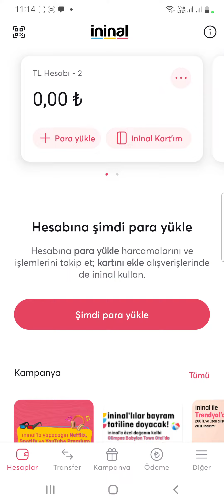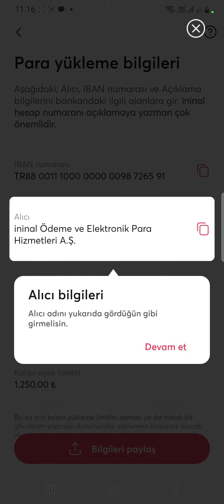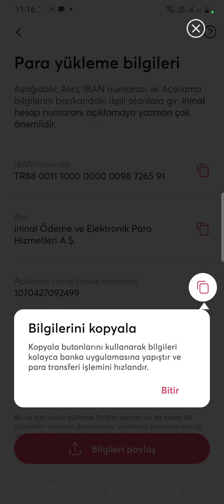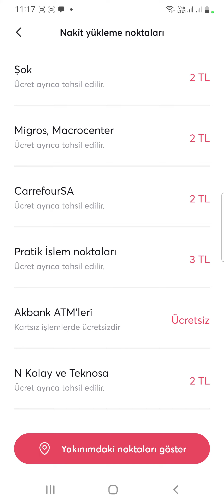İninal Karta Havale Nasıl Yapılır. İninal Hesaba Para Nasıl Yatırılır?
Bu videomuzda internet ve mobil bankacılık üzerinden ininal kartımıza nasıl havale yapabiliriz, para yatırabiliriz anlatmaya çalıştık. İyi seyirler dileriz.